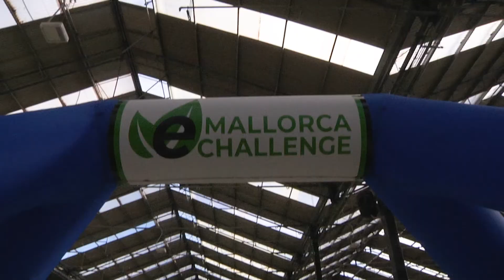eMallorca Challenge: Honda-e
Autovidal Honda está presente en la ruta sostenible de la eMallorca Challenge con este revolucionario modelo que no deja indiferente a nadie.